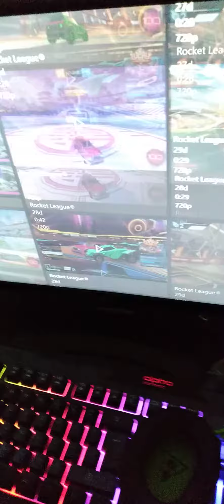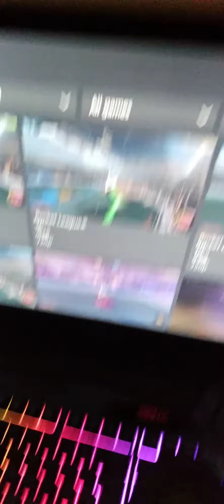For Pickapixel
when I upload!